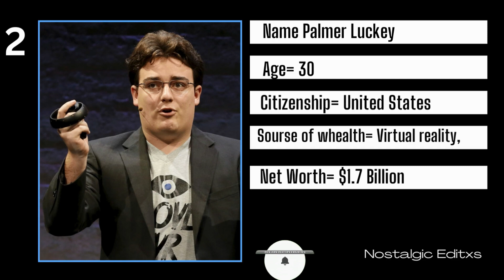Top 10 Youngest Billionaires in the World 2023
In this video, we gonna tell you about the Top 10 Youngest Billionaires in the World in 2023 and their source of Income with their details,
The purpose of making this video is to motivate you about your career and to aware of these young gentlemen who make their life more comfortable
This report is the latest shared by Forbes media
List of Billionaires is given below

Ben Francis
Palmer Luckey
Mark Mateschitz
Michal Strnad
Gustav Magnar Witzoe
Ryan Breslow
Leonardo Maria Del Vecchio
Katharina Andresen
Wang Zelong
Alexandra Andresen